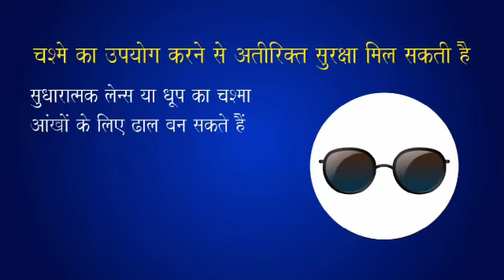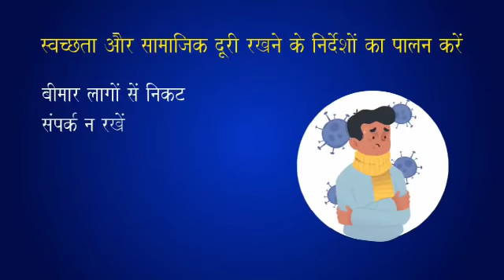कोरोना से आँखों की देखभाल | Eyes Care Tips In Corona Time | Covid Care Hindi | By Dr. Rishi Raj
हेलो मेरा नाम Dr Rishi Raj Singh है हमारे चैनल पर आने के लिए आपका धन्यवाद  | इस वीडियो में आप ये देख सकते है कि आप कैसे छोटे-छोटे काम करके भी अपने स्वास्थ्य एवं ऑंख का बचाव कर सकते हैं |

आज हम कोरोना से आँखों की देखभाल के बारे में चर्चा करेंगे

Eyes Care Tips In Corona Time
Covid Care Hindi
Corona Health Care Tips